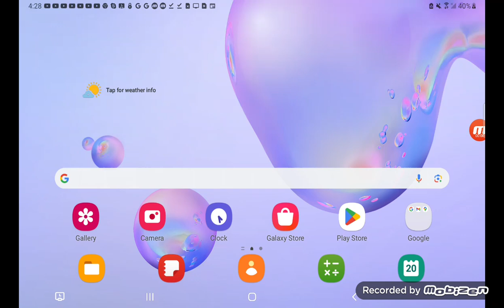Back From School